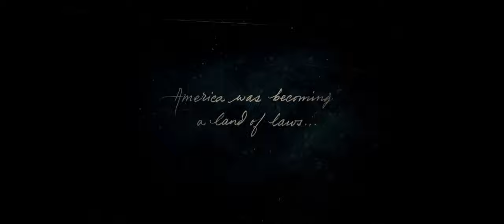Red Dead Redemption 2, Part 1 [Chelonia Reshade + 4K Character Overhaul Mod, 21x9]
Getting ready for the Remaster Release of Red Dead Redemption 1 on PC later this month.

My Streaming & Gaming Rig
 CPU: AMD Ryzen 7 7800X3D 8-Core Processor
 GPU: ASUS TUF Gaming GeForce RTX 4090 24GB GDDR6X OG OC
 M/B: ASUS ROG STRIX X670E-A GAMING WIFI
 Mem: Adata XPG Lancer RGB DDR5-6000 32GBx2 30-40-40 (SK Hynix)
 PSU: ASUS ROG Thor 1200W Platinum II
Chassis
 Thermaltake Core P6 TG - White
Cooling
 Thermaltake Pacific MX2 Ultra CPU Waterblock
 Bitspower Orion VGA Water Block for ASUS ROG TUF 4090
 Thermaltake Pacific DP100-D5 Plus Distro-Plate Pump Combo
 Bitspower Tarasque II 360S Radiator x2 (White)
 Lian Li Uni Fan SL-INF 140x2 (Case Bottom Inflow)
 Lian Li Uni Fan SL-INF 120x7 (3/Radiator + 1 Outflow behind CPU)
Primary / Gaming Monitor
 Samsung Odyssey Neo G9 57-inch Mini LED 4K 240Hz (1000R/1ms)
Primary Webcam
 Razer Kiyo Pro Ultra
Secondary / Overhead Webcam
 Razer Kiyo Pro
Secondary Stream Monitor
 Samsung 24-Inch C366 Creative Essential Monitor
Stream Chat / Video Prompting
 Elgato Prompter
Primary Studio Monitor / Gaming Headphones (Instrumental, Active, High Fidelity/Range)
 Sennheiser HD 660S2
Secondary Studio Monitor / Gaming Headphones (Balanced, Ambient, Low & RL)
 Beyerdynamic DT900 Pro X
Audio
 Shure SM7B Microphone
 Rode Streamer X Audio Interface
 Creative Sound Blaster X5 DAC
Lighting

Controllers (Simulation)
HID
 Tobii Eye Tracker 5
Ship Steering / Primary Ship Functions / Weapons
 VKB Gladiator NXT EVO Space Combat Edition - Right Hand, Medium Spring
Momentary Flight Thrusters / Secondary Ship Functions / Weapons
 VKB Gladiator NXT EVO Space Combat Edition - Left Hand with Omni Throttle Adapter, Heavy Spring
Sustained Flight Control / Scanners / Auxiliary Ship Functions
 VKB STECS (S/T Engine Control System) Mini + Standard Extension Module - 50% Detent
SRV / Ground-based Vehicle Thrust / Brake